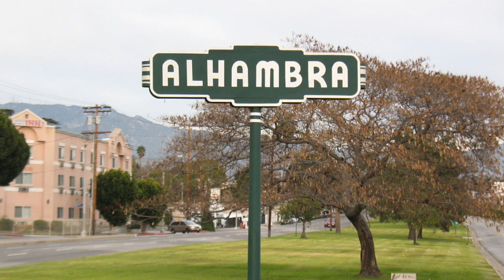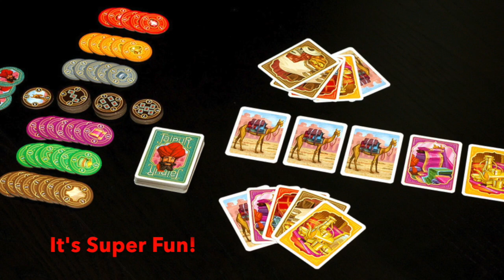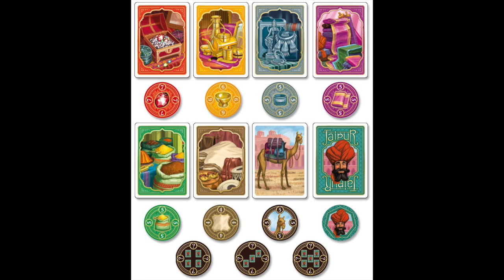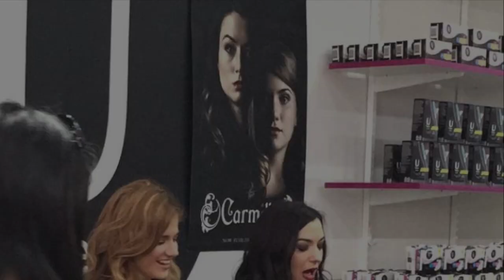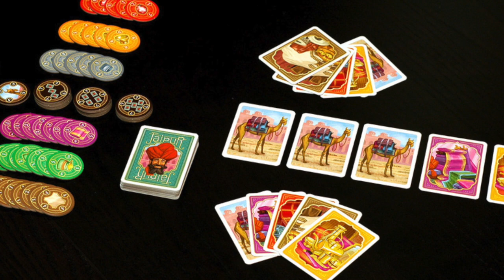Game Night with Adair& Jen (Part1)- Carmilla Movie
After a lovely holiday break, we are back! Join us as we Play Jaipur and talk about Carmilla. Let us know your favorite part of the web series and the movie. If you haven't seen either make sure to click the link below and check it out.